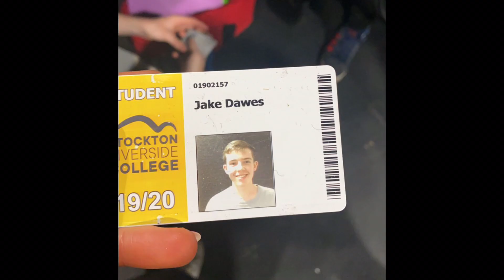I’M BACKK !! :)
After 2 months away I’ve missed talking to my camera about absolutely nothing lol. So I’m back :)